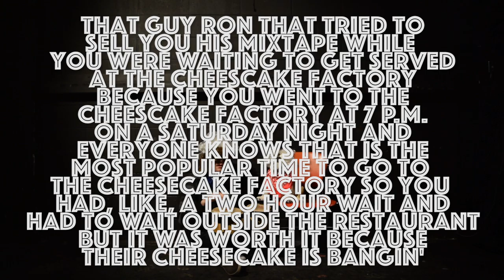Jamfest 2017 (Re-Upload)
MUSIC FANS!!! CHECK THIS VIDEO OUT TO FIND OUT ALL YOU NEED TO KNOW ABOUT THE HOTTEST MUSIC FESTIVAL ON THE PLANET.

JAMFEST 2017

*Package for Hofstra University's Thursday Nite Live

Written and Edited By: Jack Talbot

Shot By: Mika Hawley

Graphics By: Spencer Thurmond and Chris Braun

Featuring:
Jack Talbot
Spencer Thurmond
Caroline Lea
Kristi Amico
Kurtis von Krueger
Nick Savino
Livingston Farrand
James Fezza
Colin Jiang
Sarah Linder
Chris Dane
Chris Braun
Ryan Ristuccia
Abbey Sullivan

Special Thanks to anyone who helped out in the making of this package!